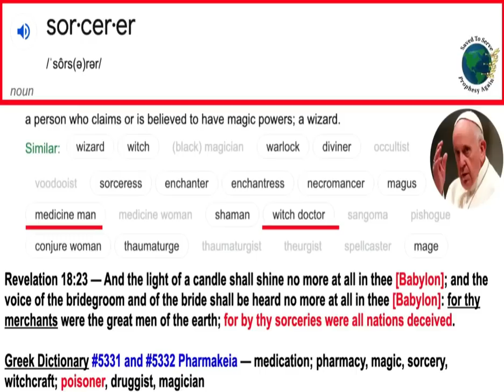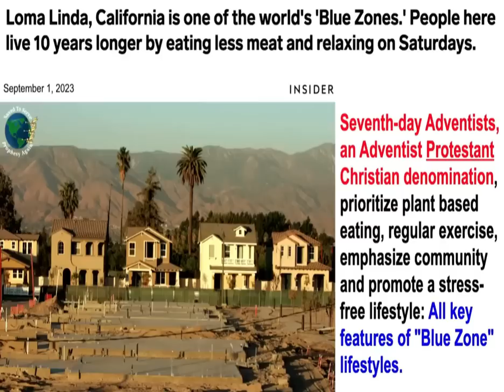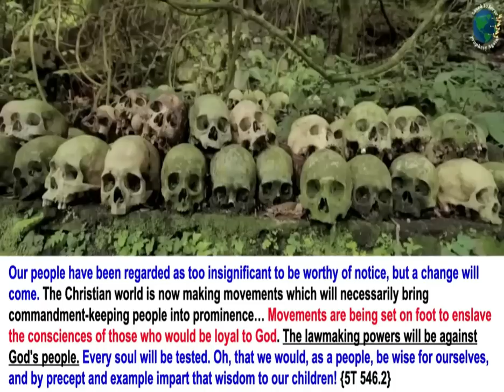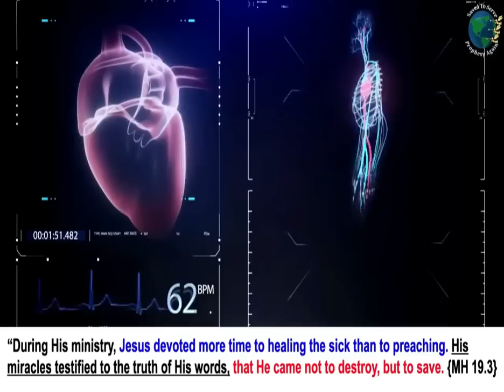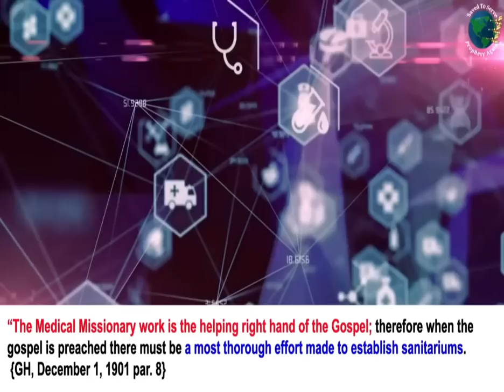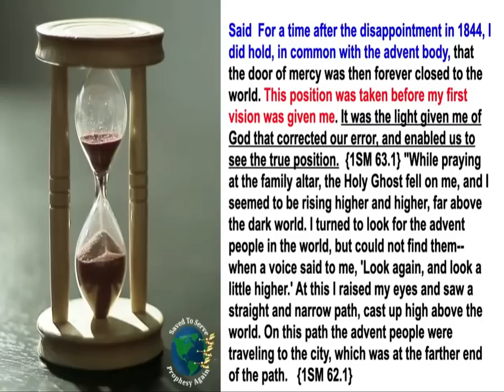Net Flix , Porque Los Adventistas No Mueren.Conexion Entre Elena White Y Maria Magdalena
Alerta Adventista